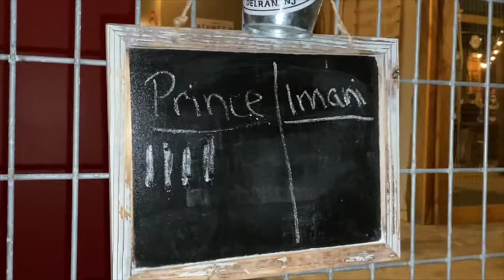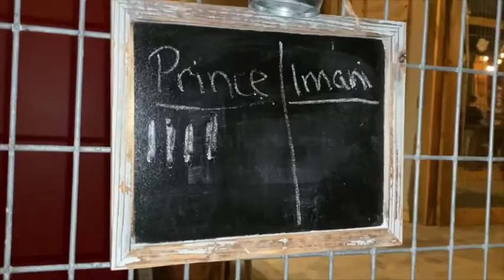Date Night During Covid-19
With all the crazy restrictions, it's hard on couples to actually have fun! My husband and I have come up with some cool and creative date nights during Covid-19! Watch us enjoy our first time axe throwing at Stumpy's!